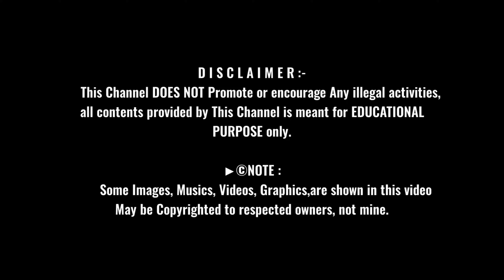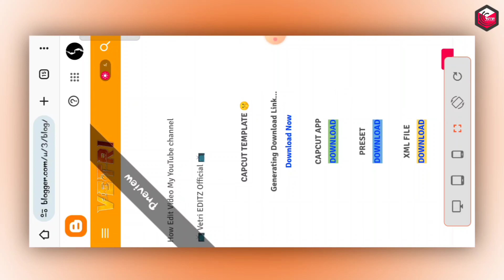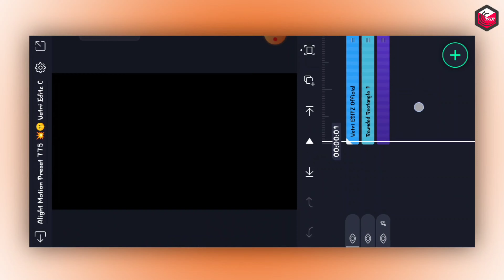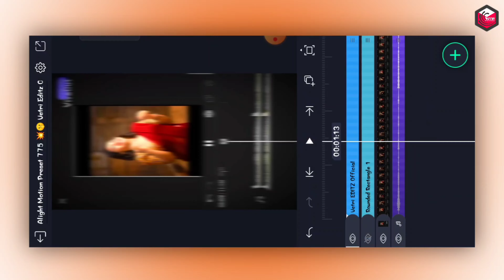Rajavin Paarvai Raniyin Pakkam Remix Video Editing In Capcut Tamil Instagram Trending Reels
Rajavin Paarvai Raniyin Pakkam Remix Video Editing In Capcut Tamil Instagram Trending Reels Rajavin Paarvai Raniyin Pakkam Remix BGM Video Editing In Alight Motion Tamil Trending Reels Video Editing In Alight Motion Tamil. Instagram Trending Rajavin Paarvai Raniyin Pakkam Remix BGM Video Editing Tamil. Slow Motion Video Editing In Capcut Alight Motion Tamil.
ராஜாவின் பார்வை ராணியின் பக்கம்.

CAPCUT TEMPLATE 🦋 PRESET 🦋 XML 🦋 SONG & APP'S 💙🤍 :-